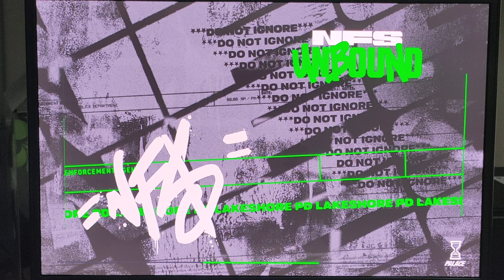NFS Unbound (PC) - Week 1 Qualifier + Commentary (Challenging Difficulty)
First time making gameplay video with commentary to know understand for what's at stake in this qualifier elimination race with challenging difficulty. You need to buy money enough to enter the qualifier to take on a high-stakes level to win cash and rides.
Week 1 Qualifier (A Class: 160-209):
Round 1: Top 6 or better
Round 2: Top 3 or better
Round 3: Win the final race earns money and Legendary Custom car

Car Used: Subaru BRZ Premium '14 (A: 207)
2:35 - Pre-qualifier cutscenes
4:05 - Round 1: Street Race: City Limits
7:33 - Round 2: Speed Race: Power
10:21 - Round 3: Street Race: The OG
13:20 - Post-qualifier cutscenes
16:28 - Land Rover Defender 110 Double Cab Pickup '15 (Legendary Customs)